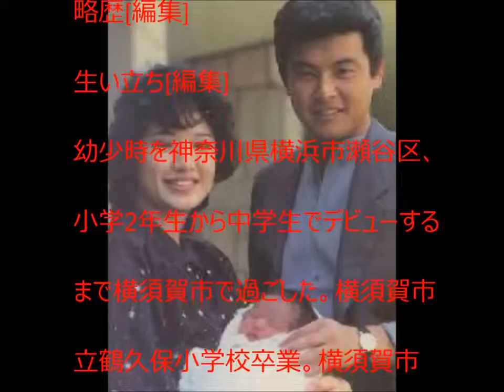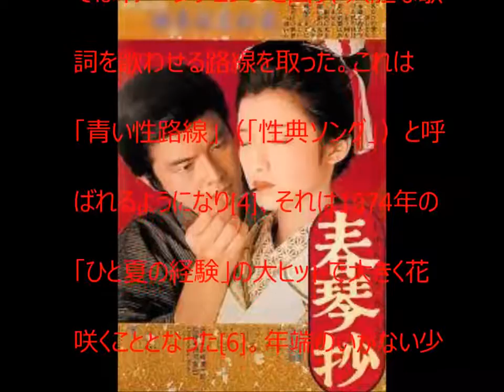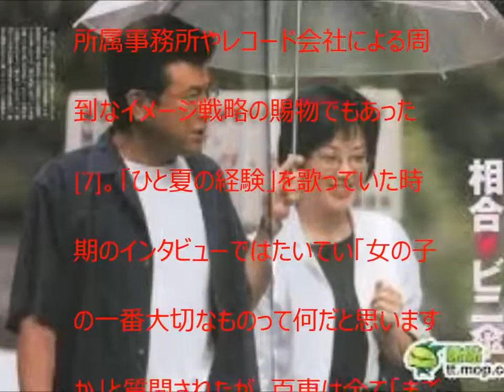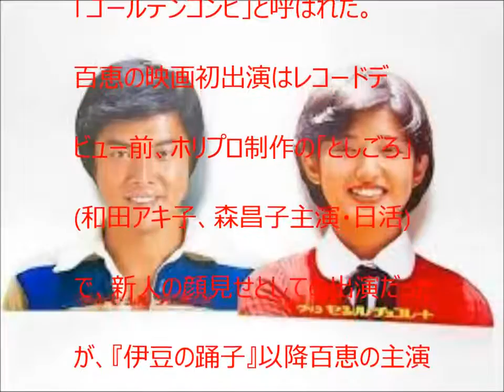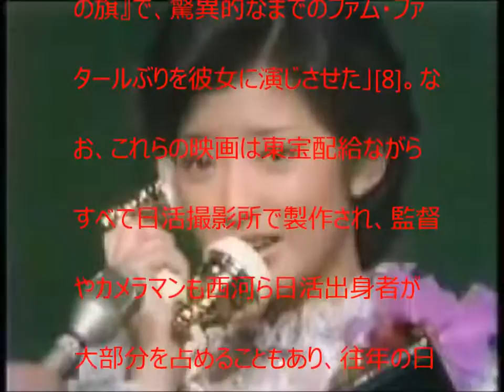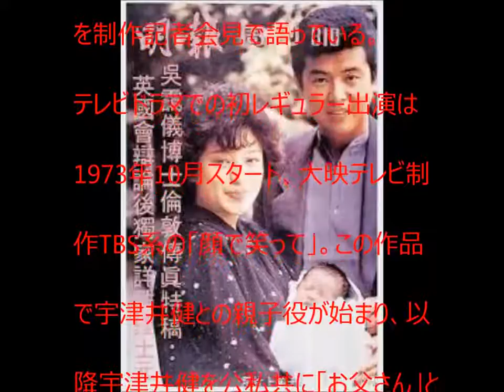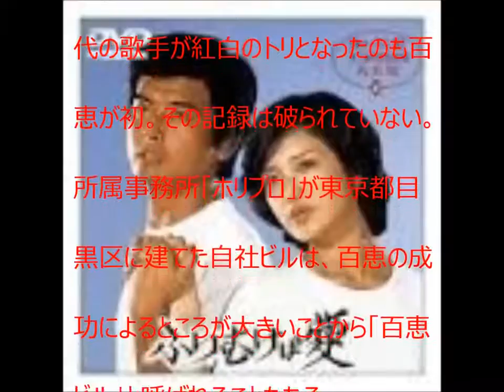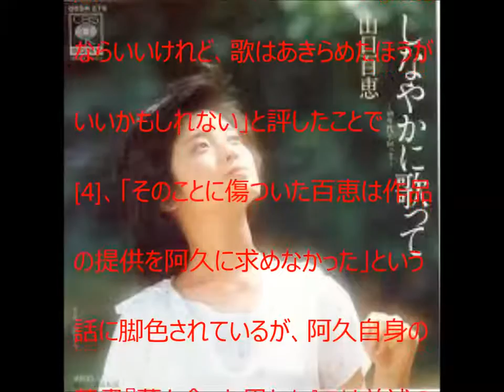歌手 山口百恵 （やまぐち・みうら ももえ） 【 Publicity Agent 】